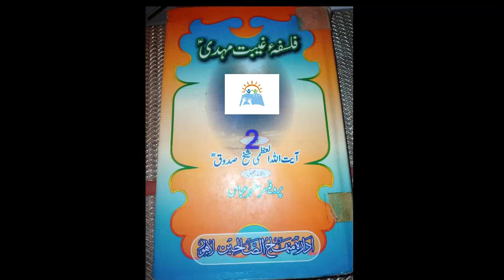Falsafa-e-Ghaibat-e-Mehdi(A.S) | Ayatullah Sheikh Sadooq (part 2)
Book on the explanation of occultation
Falsafa-e-Ghaibat-e-Mehdi(A.S)
Ayatullah Sheikh Sadooq
Part 2
Narraotr Mujahid Abbas